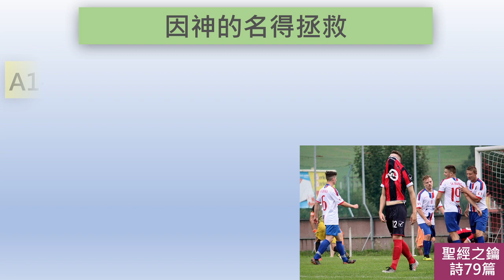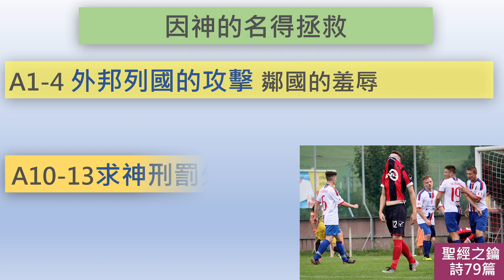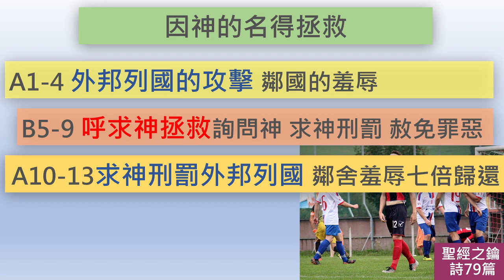詩篇-第79篇-因神的名得拯救【聖經之鑰】Psalms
[聖經之鑰]詩篇 -第79篇 因神的名得拯救